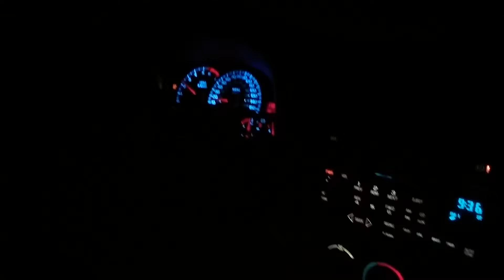Lsx 454 camaro pulling up the payment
Babying through the gears. On my 175k mile stock T56